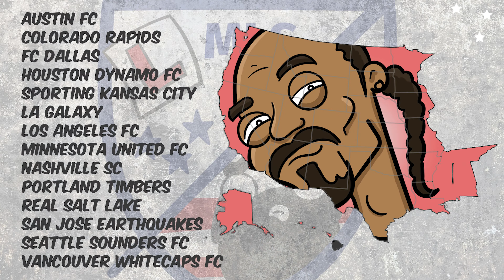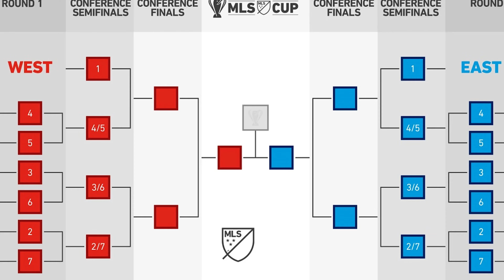The Basics - Major League Soccer (MLS) Explained (Updated Version Available)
Here's THE BASICS of Major League Soccer, or MLS, explained by me - A Brit only just discovering the world of American soccer.

I explain the structure of Major League Soccer, including the Eastern and Western Conferences and the Play-offs!

Join me on my journey to Discover MLS!

***Note: the number of teams in each conference is actually 14 as of 2022***

UPDATED VERSION HERE: MLS The Basics - 2024 Update - Major League Soccer Explained